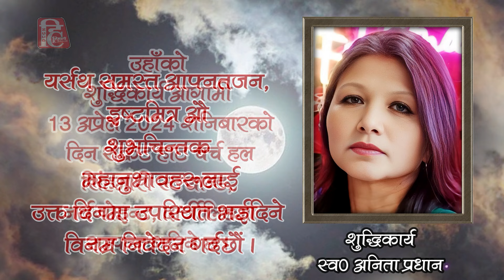शुद्धिकार्य || ANTYESHTI SANSKAR || स्वर्गीय अनिता प्रधान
शुद्धिकार्य
स्व0 अनिता प्रधान
सिंहमारी हिमाली गाउँ
दार्जीलिङ निवासी